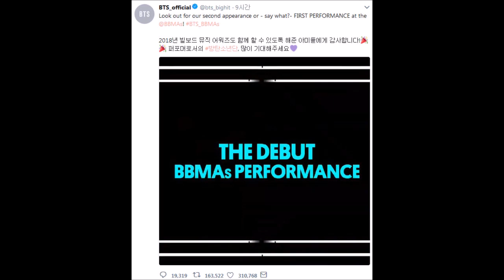Details on BTS' Comeback Stage at the '2018 Billboard Music Awards'